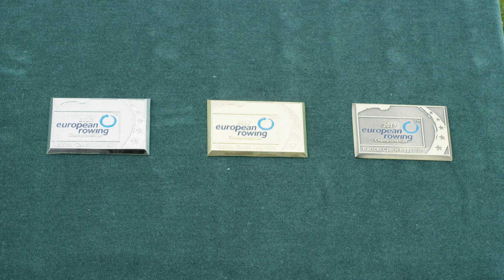What is at stake at the European Rowing Championships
The medals for the 2017 European Rowing Championships in Racice, Czech Republic